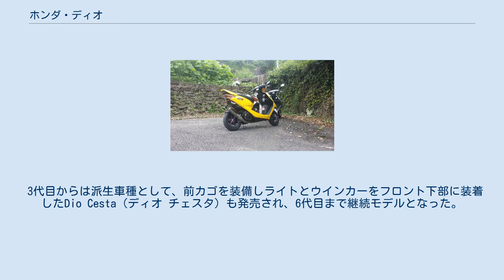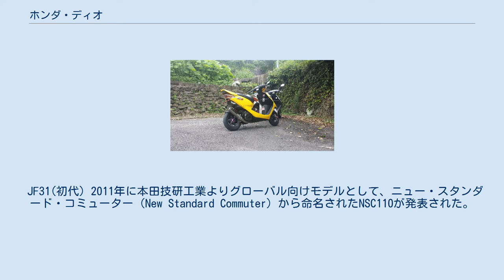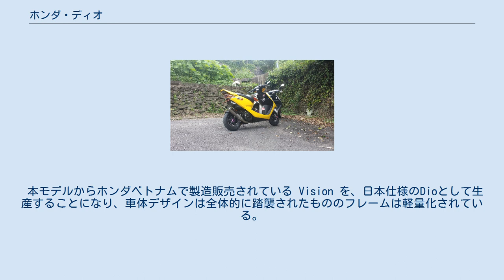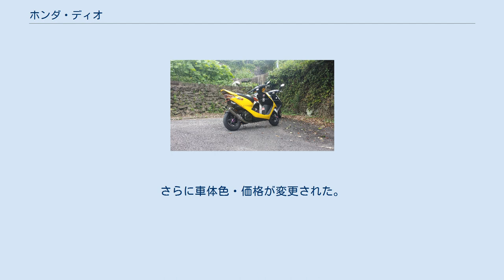ホンダ・ディオ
ディオ（Dio）とは、本田技研工業が製造販売するスクータータイプのオートバイである。
 ※本項では排気量50ccクラス（原動機付自転車）のDioならびにならびに排気量110ccクラスのDio110それぞれについて解説を行う。
 1988年1月の発売以来、シリーズ車種として多数の派生モデルが登場し、2007年10月発売の50cc現行モデルは第6世代にあたる。
 初代-3代目モデルには空冷2ストロークエンジンが採用され、4世代目では水冷4ストロークエンジンへと変更された。
2003年から廉価版という位置づけで、同じく廉価スクーターであったトゥディ同様に中国の新大洲本田で生産し、空冷エンジンを採用した5代目モデルも誕生し、一時期は4代目と併売された。
また、AF18/AF27は韓国の二輪メーカーデーリムモーターにおいても生産された。
 ホンダ・スマートディオ （AF63） 2ストロークエンジンを搭載するモデルは「SK50」という機種名が存在する。
各モデルの愛称を含めた名称、および型式は以下の通りである。
 3代目からは派生車種として、前カゴを装備しライトとウインカーをフロント下部に装着したDio Cesta（ディオ チェスタ）も発売され、6代目まで継続モデルとなった。
1997年には2代目ベースの派生車種であるDio Fit（ディオフィット）も発売された。
 初代-3代目にはディスクブレーキを装備したSR、2代目-3代目にはディスクブレーキに加えリアスポイラーが装備され馬力がアップされたZX、同様に4代目ではZ4というスポーツグレードがラインナップされた。
なお、同社製スクーターの電子式燃料噴射装置（PGM-FI）搭載は、スマートディオZ4が初となる。
 AF63E型は水冷OHC4バルブエンジンにPGM-FIを搭載した。
高回転までの伸びのある加速が特徴だ。
 2代目にはSR・ZXの他にオフロードモデル「XR BAJA」をイメージとしたDio XR BAJA（ディオXRバハ）もラインナップされた。
ブロックパターンタイヤやフロントディスクブレーキ、デュアルヘッドライトにハンドルガードなどを装備する。
XR BAJA発売時にはSR及びZXは3代目に移行された。
 6代目はディオ・チェスタとともに2007年10月30日にモデルチェンジされた。
車体デザインは5代目とほぼ同様であるが、ベースとなったトゥディ (JBH-AF67) と同じく、PGM-FI搭載ならびに触媒内蔵マフラーにより自動車排出ガス規制に対応させた。
 50ccモデルのディオ、ディオチェスタ双方の日本仕様は2016年に生産終了が公表された。
 JF31(初代) 2011年に本田技研工業よりグローバル向けモデルとして、ニュー・スタンダード・コミューター（New Standard Commuter）から命名されたNSC110が発表された。
この車両の日本向け仕様として、中国の五羊本田が現地モデルの优客110（BREEZE）と共に製造することになり、同年6月28日にDio110として翌7月18日に発売することが発売された。
 PGM-FI仕様の空冷4ストローク単気筒107ccエンジンに、14インチ大径ホイールを装備したフラットステップ車体構成となっており、2011年10月9日に2011年度グッドデザイン賞を受賞した。
 JF58(2代目) 2015年1月に当初は詳細な発売日は同年春頃として型式名EBL-JF58へモデルチェンジされることが発表されたが、同年2月27日に翌3月6日から発売することが正式に発売された。
 本モデルからホンダベトナムで製造販売されている Vision を、日本仕様のDioとして生産することになり、車体デザインは全体的に踏襲されたもののフレームは軽量化されている。
エンジンはACGスタータによるアイドリングストップシステムを装備した空冷108ccの新型「eSPエンジン」を搭載し、前モデルよりも低回転でピークに達するようセッティングが適正化され、燃費も向上している。
 2017年4月7日には、同月14日発売で平成28年自動車排出ガス規制に対応させた型式名2BL-JF58へのマイナーチェンジを発表。
さらに車体色・価格が変更された。